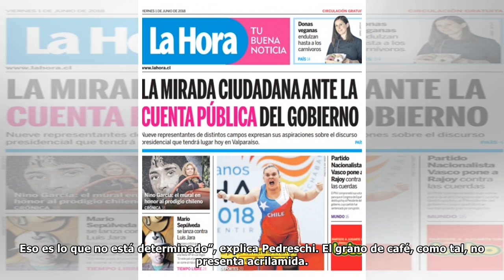Estudio chileno analiza sustancia del café que podría producir cáncer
En la UC dilucidarán si un compuesto en el grano del café que se comercializa representa algún peligro para la salud. A fines de marzo se conoció una sentencia en California que puso en jaque a toda l...